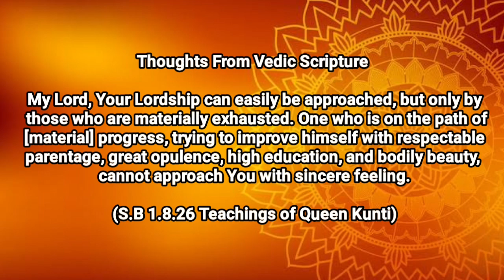ll Thoughts From Vedic Scripture ll